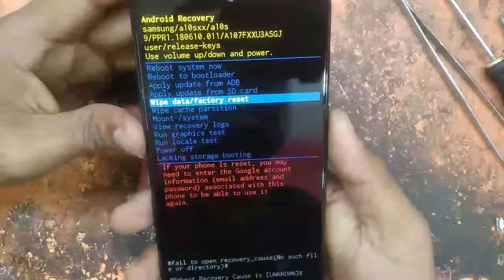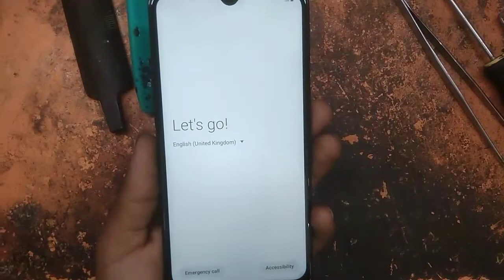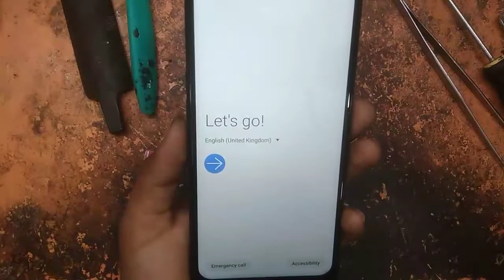Samsung a10s hard reset || samsung galaxy a10s lock without pc unlock